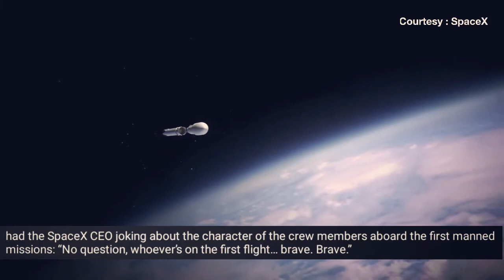SpaceX CEO Elon Musk shared update on Falcon Heavy rocket, crewed mission,building base on the Moon.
At ISS R&D conference, SpaceX CEO Elon Musk shared an update on the company's Falcon Heavy rocket, crewed mission plans, and hopes for building a base on the Moon.

THE FALCON HEAVY

At the ISS R&D conference today, Elon Musk provided some much-anticipated updates on SpaceX’s upcoming manned mission to the Red Planet, explaining that the trip hinges on the success of the company’s Falcon Heavy.

Once it launches this year, the Falcon Heavy will be the most powerful operational rocket in the world. It will be able to lift more than 54 metric tons (119,000 lbs), which is twice the payload of the Delta IV Heavy at one-third the cost.

Developing the rocket wasn’t easy. In fact, Musk says it was “way, way more difficult” than SpaceX originally anticipated.

“[Falcon Heavy] requires the simultaneous ignition of 27 orbit class rockets,” he explained. Because of this, Musk says there is a “lot of risk associated with Falcon Heavy,” which is why he is setting the bar for success rather low for initial launches: “There’s a real good chance that it does not make it to orbit. I hope it gets far enough away from the launch pad that it does not cause pad damage – I would consider that a win.”

Problems with initial launches won’t be due to any inherent flaws with the rocket itself, however; they’re just part of the process. “Falcon Heavy’s going to be a great vehicle. [There] just isn’t a lot you can test on the ground,” Musk noted.

SpaceX has experienced a fair share of (fiery) failures in the past, and the potential for problems with early Falcon Heavy launches had the SpaceX CEO joking about the character of the crew members aboard the first manned missions: “No question, whoever’s on the first flight… brave. Brave.”

THE CREW DRAGON

Other “brave” SpaceX explorers will eventually be able to enjoy a trip aboard the company’s Crew Dragon, also known as Dragon 2. Thus far, the Dragon spacecraft has only been used to transport cargo, but the design is being modified to support crewed mission. In fact, the Dragon 2 could even eventually carry Musk, who replied, “I would like to at some point. Assuming things work out, yeah, maybe in three or four years,” when asked whether he’d like to take a ride to the International Space Station (ISS) and back aboard the craft.

Also in the works for the Crew Dragon are orbital launches and testing of its automatic docking abilities. Currently, in order for the Dragon to attach to the ISS, the space station’s robotic arm has to be used. Not of much importance, according to a comment by Musk, is refining the Dragon’s 2 purposive landing capability (i.e., descending using retrorockets vs. a parachute) as he claims it’s no longer a requirement for landing on Mars.

The real public excitement lies beyond the ISS and Mars missions, though, according to Musk. “If you want to get the public real fired up, we gotta have a base on the Moon. Having some permanent presence on another heavenly body,” he said. “That’s the continuance of the dream of Apollo.”

Some of the biggest players already in the race to build a Moon base hail from China and Europe, and their respective space agencies have announced that they are engaging in international collaboration to realize a “Moon Village” vision. Whether Musk will beat them to it remains to be seen.

This trickle of small updates will do little to pacify those eager for more details on Musk’s mission to Mars. That information is likely to arrive in September in the form of a revision to his detailed plan for making humanity a multi-planetary species. The efforts of SpaceX are now more vital than ever, given NASA’s recent admission that they won’t be the ones to get us to the Red Planet, but perhaps the plan will include the announcement of a NASA/SpaceX collaboration?

Video edited by : Space & ISRO News
Footage Courtesy: SpaceX, NASA
This video is used with permission from SpaceX
Song: [orchestral space music] Venus 2017